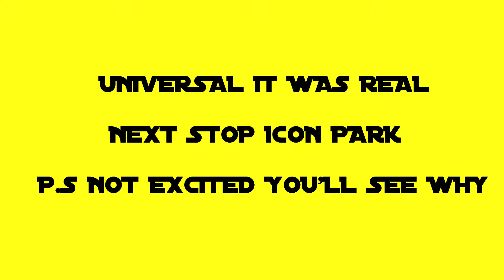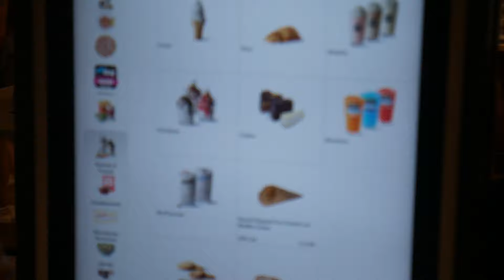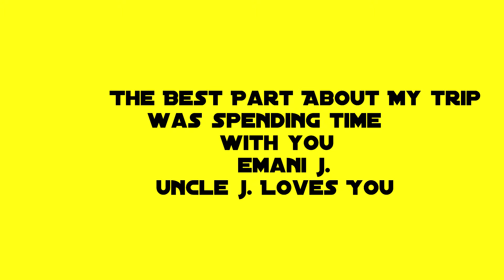Orlando Vlog Part 2 Universal Studios Icon Park Disney Springs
What's up people. Had to bring you Part 2 of my Dope trip to Orlando. On this vlog you'll get to see Universal Studios, Icon Park, as well as some surprises in between. So sit back, relax, and enjoy the video.